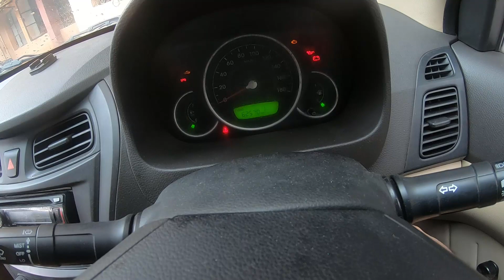orange alert/nagpur after unlock/drive with me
Orange Alert for orange city Nagpur -  issued by IMD to Nagpur district

MAHARASHTRA
NAGPUR
weather
Nagpur: An ‘orange’ alert has been issued by the Indian Meteorological department for Nagpur district from June 11 to June 14. Many districts are predicted to receive moderate amounts of rainfall in the next three to four days.

Thunderstorms have also been predicted in several parts of the district. The statement issued by the IMD further states that a thunderstorm has been predicted from 2pm to 6pm and warned not to stand below the trees.

A special warning has been issued to the farmers to avoid farming activities and take necessary precautions for the same.

 The  electric appliances should be kept on ‘switched off’ mode during the thunderstorm to avoid any kind of short circuit.

Small bridges used for crossing the rivers or streams to be avoided if the water level is seen rising.

Disaster management helpline numbers
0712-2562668